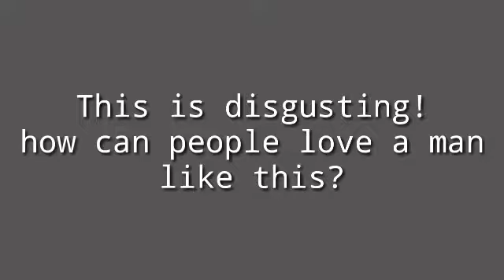Fawzan admits he is a pedophile SHOCKING!